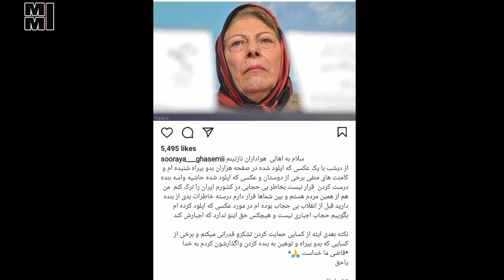کشف حجاب ثریا قاسمی در 82 سالگی در حمایت از مهسا امینی + تصاویر بی حجاب + صحبت های جنجالی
کتایون ریاحی هم در حمایت از مهسا امینی و اعتراض به گشت ارشاد کشف حجاب کرد

مهسا امینی درگذشت | جزئیات حادثه و مصاحبه با برادرش

مهسا امینی کیست از ماجرای دستگیری گشت ارشاد تا سکته قلبی و مغزی و ناگفته ها از آخرین وضعیت او در کما را می خوانید
مهسا امینی کیست و ماجرای دستگیری
مهسا امینی دختری اهل کردستان است که در جریان سفر خانوادگی و تفریحی خود به شهر تهران، توسط گشت ارشاد در نزدیکی ایستگاه مترو بازداشت می شود
او بعد از دستگیری توسط ماموران، مجبور به حضور در کلاس های توجیهی حجاب می شود اما آنچه بر وی در ساختمان پلیس امنیت اخلاقی تهران گذشته، عامل سکته قلبی و مغزی وی می شود و حالا تنها با دستگاه زنده است
مهسا امینی با نام اصلی «ژینا» متولد 1379 در شهر سقز کردستان می باشد که خانوادگی با برادر و دختر خاله اش به تهران مسافرت کرده بودند
ماجرای دستگیری
حدود ساعت 6 عصر روز سه شنبه 22 شهریور 1401 در نزدیکی ایستگاه مترو شهید حقانی واقع در بزرگراه شهید حقانی، مهسا در حالی که همراه برادرش بود توسط ماموران گشت ارشاد به علت وضعیت پوشش خود دستگیر می شود
پس از اعتراض برادرش «کیارش امینی»، به او گفته می شود، خواهرش برای گذراندن کلاس توجیهی به بازداشتگاه منتقل شده و بعد از 40 دقیقه آزاد خواهد شد
عکس مهسا امینی قبل از بازداشت در مترو
عکس مهسا امینی قبل از بازداشت توسط گشت ارشاد در مترو
دو ساعت بعد از بازداشت
دو ساعت بعد از بازداشت و انتقال مهسا به ساختمان پلیس امنیت اخلاقی در خیابان وزراء، او دچار حمله قلبی شده و بیهوش می شود
با حضور آمبولانس در محل بازداشت مهسا، ابتدا به خانواده او گفته می شود یکی از ماموران مصدوم شده تا اینکه توسط یکی از مراجعین با دیدن عکسی که برادر مهسا نشان می دهد، اعلام می کند فرد منتقل شده به بیمارستان «مهسا امینی» می باشد
عکس مهسا امینی (ژینا) بعد از سکته قلبی و مغزی در کما بیمارستان کسری
یک نفر را کشتند
به نقل از جماران؛ کیارش در مورد ماجرای حادثه برای خواهرش می گوید: پشت در ساختمان پلیس امنیت اخلاقی ایستاده بودم، ناگهان صدای جیغ و داد بلند ش
همه در ساختمان را می‌ کوبیدیم، از در بالا رفتیم اما در را باز نکردند، پنج دقیقه بعد یک آمبولانس از ساختمان خارج شد
هر دختری که بیرون می‌ آمد می‌ گفت که یک نفر را کشتند، عکس مهسا را به دخترها نشان می‌ دادم، از میان آن‌ ها یک نفر گفت که مهسا در بغل خودش این‌ مساله برایش پیش آمد

سکته همزمان قلبی و مغزی
به گزارش همشهری, (برادر مهسا)؛ بعد از اینکه به بیمارستان رسیدیم متوجه شدیم خواهرم در بخش ویژه این بیمارستان در حال کما قرار دارد و پزشکان به ما گفتند او توأمان سکته مغزی و سکته قلبی داشته است
پلیس چه می گوید
به گزارش همشهری به نقل از مسئولان پلیس تهران: آنچه درباره خانم امینی اتفاق افتاده، درگیری و زد و خورد و توهین نبوده و یک عارضه قلبی در کلاس توجیهی رخ داده است
پلیس می گوید ویدیوی لحظه بروز عارضه قلبی برای این دختر جوان سر کلاس را بزودی پس از هماهنگی با خانواده او منتشر خواهد کرد

به گزارش جماران از (دایی مهسا)؛ فرمانده پلیس به همراه چند همکارش آمدند دیدار ما، هر چه پرسیدیم چه شده؟ قول دادند تصاویر دوربین‌ های مداربسته را به زودی به ما نشان می‌ دهند

می گفتند نگران نباشید؛ سپرده‌ ایم ناهار و شام به شما بدهند ! معلوم نیست چه کسی این بلا را سر مهسا آورده؛ بهش گفتم این مشکل حل شدنی نیست
امروز نوبت دختر ما بود، فردا نوبت دختری دیگر است،فقط صورت مساله را پاک می‌ کنید

کتایون ریاحی هم در حمایت از مهسا امینی و اعتراض به گشت ارشاد بعد از شبنم فرشاد جو کشف حجاب کرد